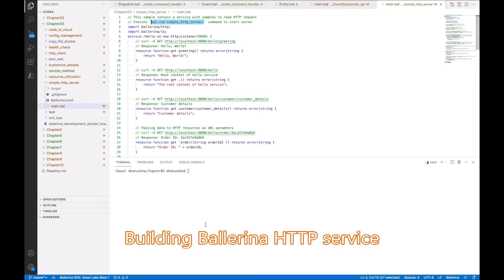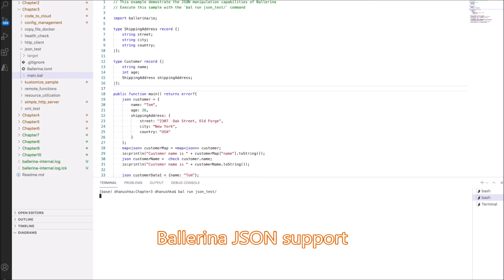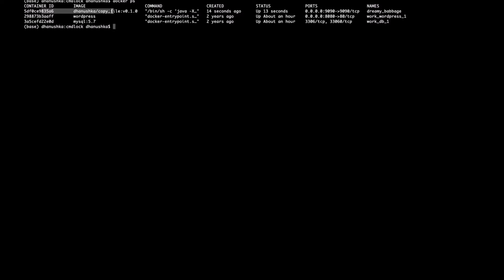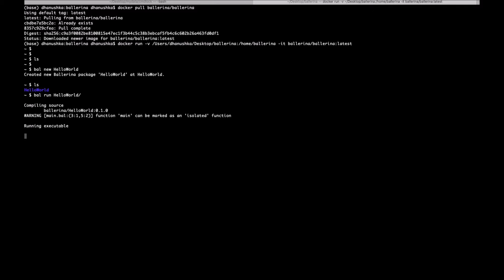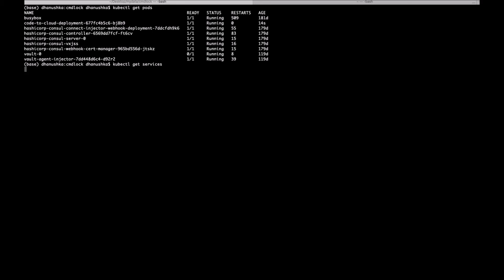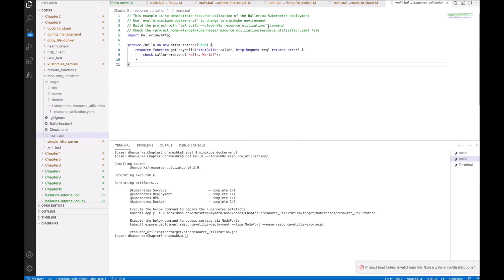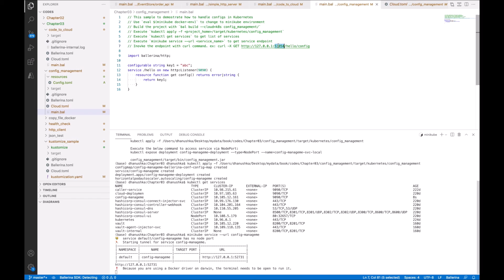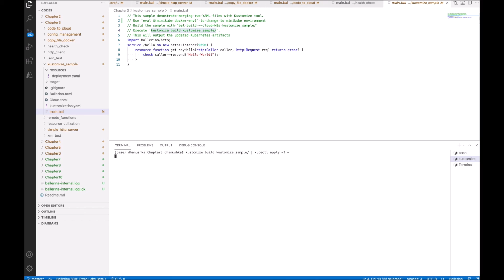Cloud Native Applications with Ballerina | 3. Building Cloud Native Applications with Ballerina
This is the “Code in Action” video for chapter 3 of Cloud Native Applications with Ballerina by Dhanushka Madushan, published by Packt. It includes the following topics:
00:11 Building Ballerina HTTP service
02:03 Invoking remote HTTP services
02:18 Ballerina JSON support
02:29 Working with XML format in Ballerina language
02:40 Ballerina remote methods
02:57 Building a Docker image with Ballerina
04:55 Using Ballerina’s development Docker image
06:32 Generating Kubernetes artifacts with Ballerina
09:21 Utilizing Kubernetes resources
10:56 Using config maps in the Kubernetes cluster
12:28 Configuring Kubernetes health check for Ballerina services
13:23 Using Kustomize to modify Ballerina Kubernetes configurations

This Ballerina Swan Lake book is for cloud developers, integration developers, and microservices developers who are facing challenges with legacy tooling and are looking for the latest tools and technologies to solve them. Beginner-level programming knowledge is required before getting started with this Ballerina book.

Video created by Dhanushka Madushan